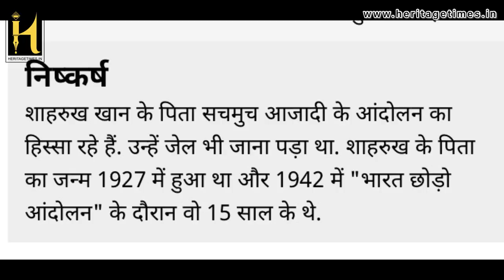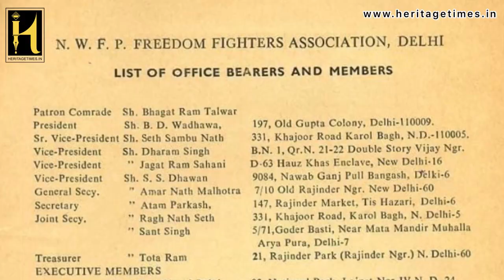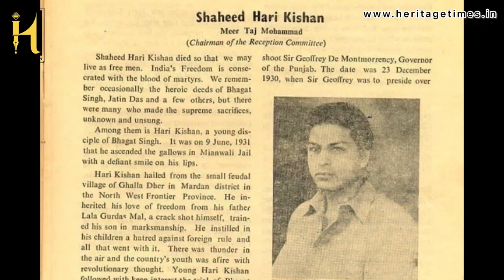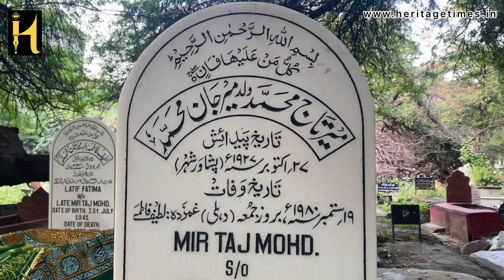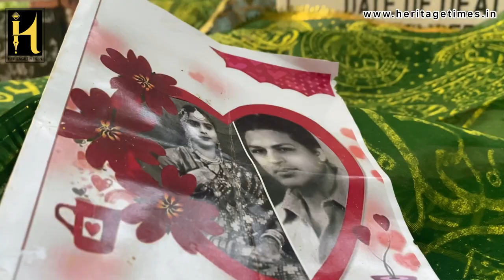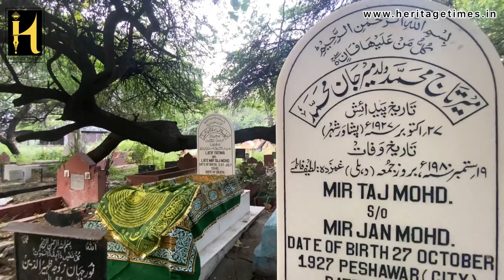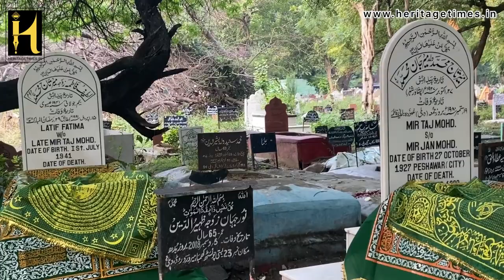Shah Rukh Khan, son of a great freedom fighter Meer Taj Mohammad.